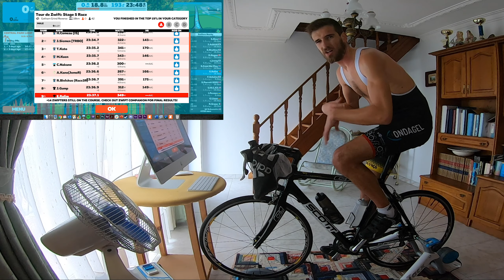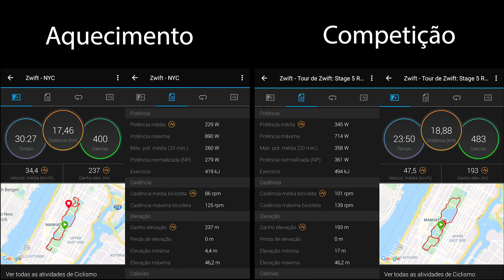A minha primeira competição do ano - Zwift - Ep16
International athlete from Portugal
Representing Sport Lisboa e Benfica

Pb's:
800m - 1:49.10
1500m - 3:37.16 (5th portuguese all time)
3000m - 8:04.49 indoor